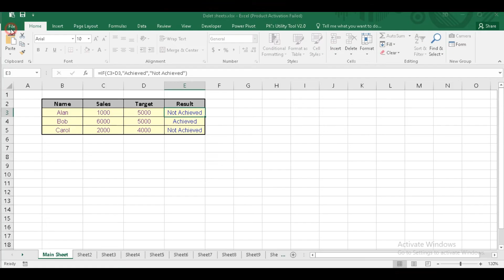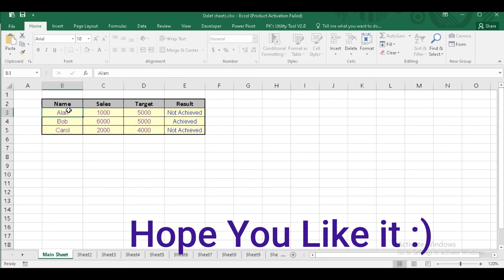How to Protect All Worksheets in one go Quickly- VBA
In this video you will learn how to Protect All Worksheets Worksheets in one go with the help of VBA
VBA CODE:
Sub ProtectAllWorskeets()
Dim ws As Worksheet
Dim ps As String
ps = InputBox("Enter a Password.", vbOKCancel)
For Each ws In ActiveWorkbook.Worksheets
ws.Protect Password:=ps
Next ws
End Sub